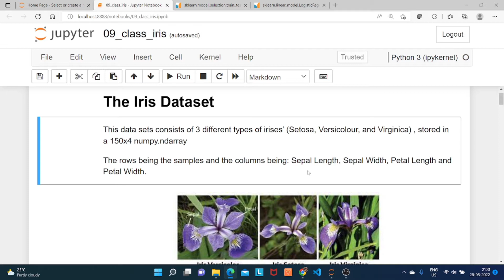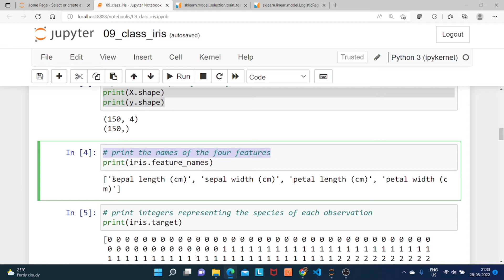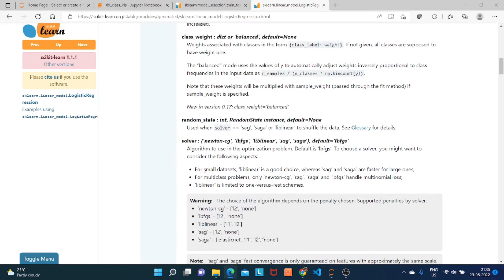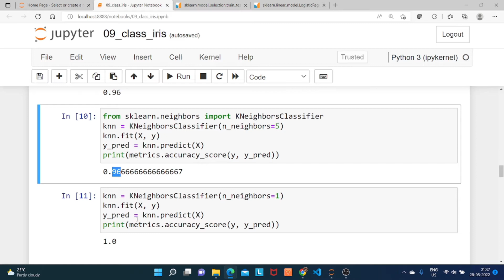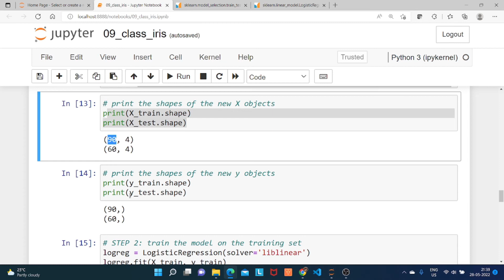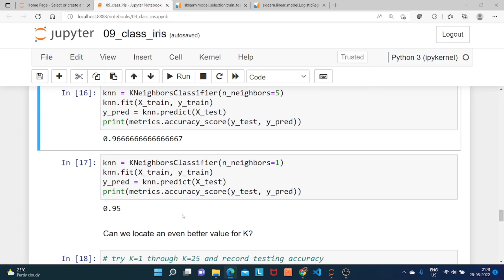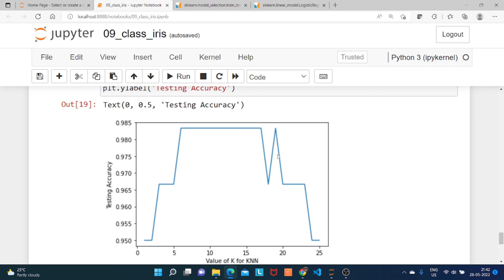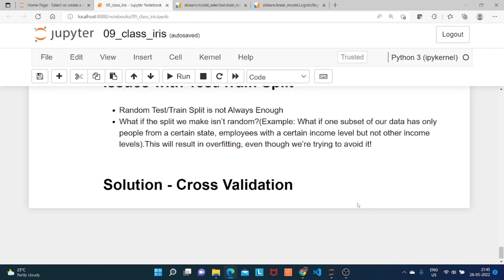Sklearn test train split||Machine Learning Tutorial||Part-9||Malayalam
This part of  "Machine Learning Tutorial" in Malayalam covers:
Need for Test train split
Test train split using Test train split
Limitations of test train split

Overall scope of course
1. Introduction to Machine learning- Need for AI/ML, why to learn AI/ML, machine learning types, supervised, unsupervised and reinforced learning, application, difference between Human thinking Vs Machine thinking, difference between programming vs Machine learning.
3.Python for Machine learning- variables, different libraries needed for data science such as numpy, pandas, matplotlib, etc
4. Deep-dive into machine learning- How ML algorithm works, the concept of cost function and gradient descent, practical examples for linear regression and Classifications, ML Algorithms and its usage.
5.Introduction to OpenCV- Image/video processing with OpenCV
6. Face recognition- Building a security alarm system using ML techniques